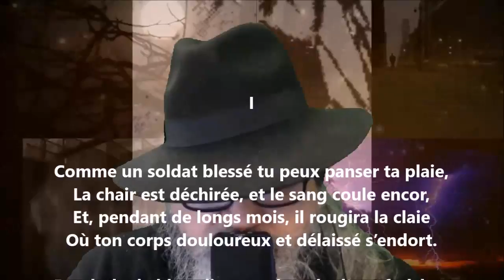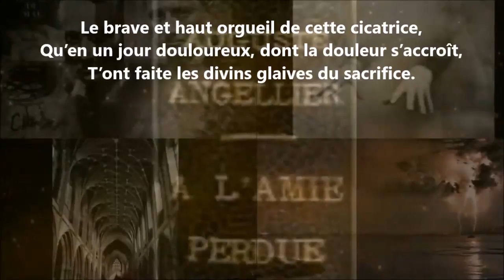Comme un soldat blessé - Auguste Angellier lu par Yvon Jean